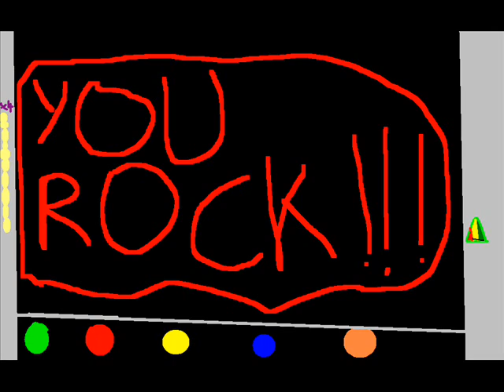hardest guitar hero song ever!